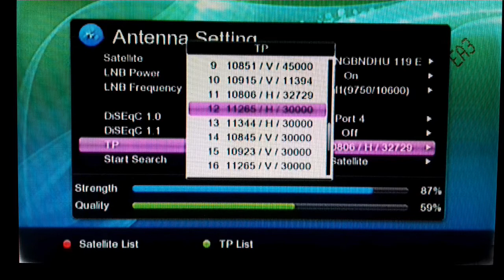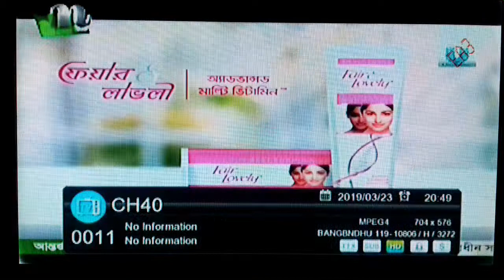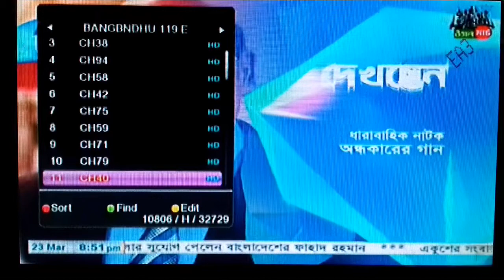big breaking news | LIVE IPL 2019 | 2 fit dish on | फ्री मे देखे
my name is raju ansari special to everyone any problems in hindi india s most popular dish dth all satellite electronic related youtube channel" NEWS DISH FAST "

dosto hamne aapko is video me youtube channel ke liye ek best dth free dish satellite / ke bare me batane ki poori koshish ki hai ummeed hai aapko ye video pasand aayegi thank you so much

NEWS DISH FAST

asiasat 7 @100.5 E full settings aur channel list | 5 feet c band dish par | in india